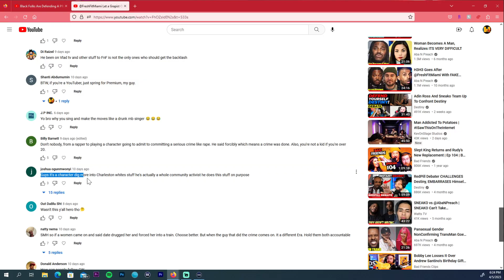I Didn't Think That @therealcharlestonwhite2806 Could Say Anything Worse | @AbaNPreach Reaction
Please let me know what you guys think in the comments down below!